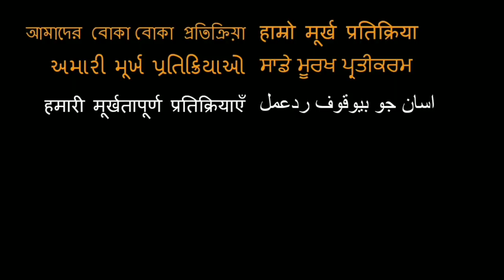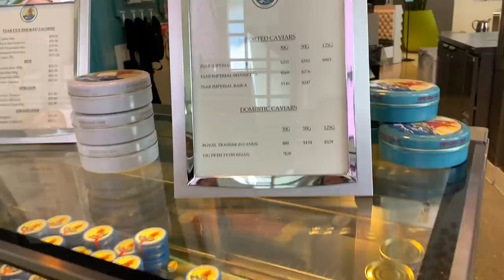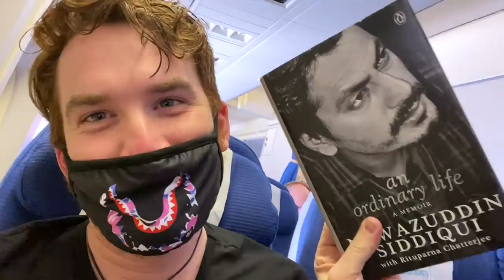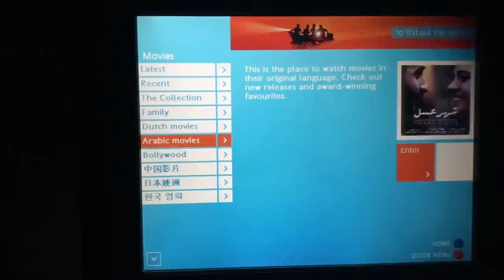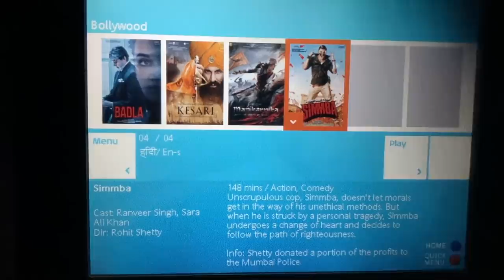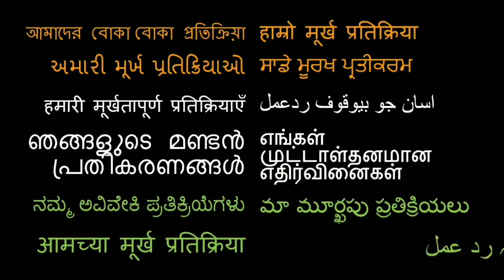WE ARE IN INDIA!!!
18960 Ventura Blvd. #76